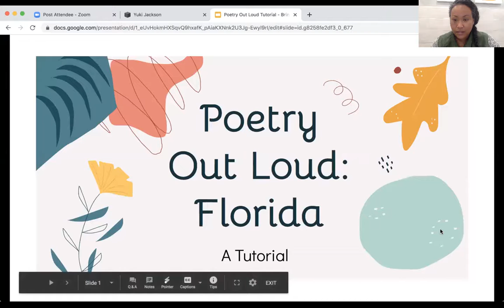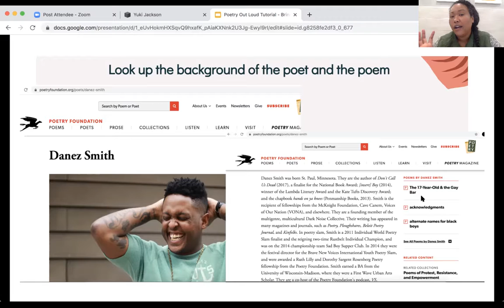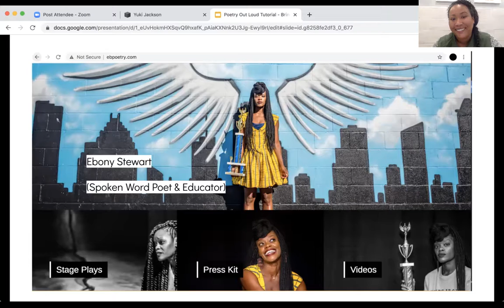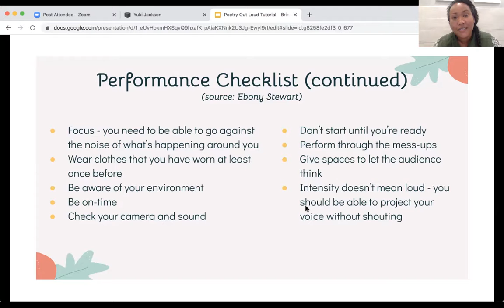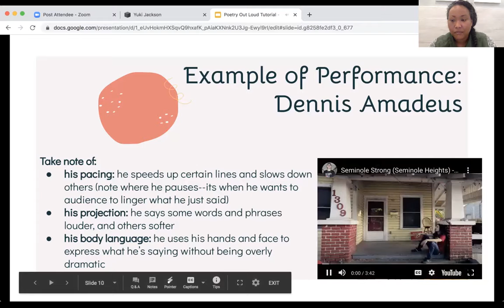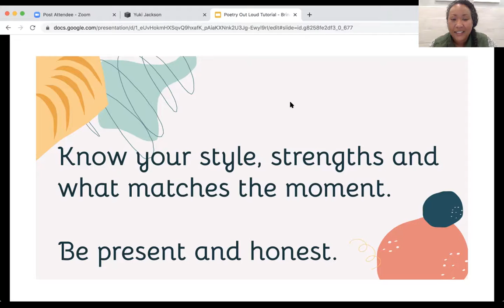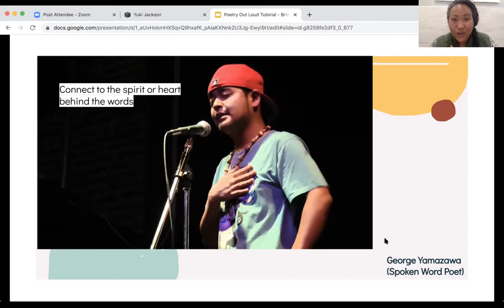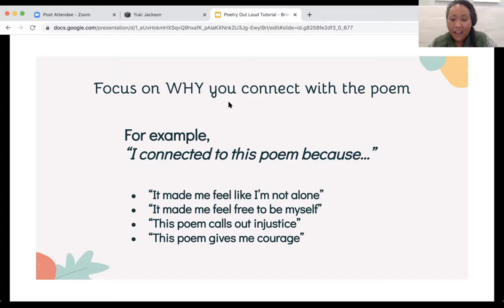Yuki Jackson, A poetry tutorial